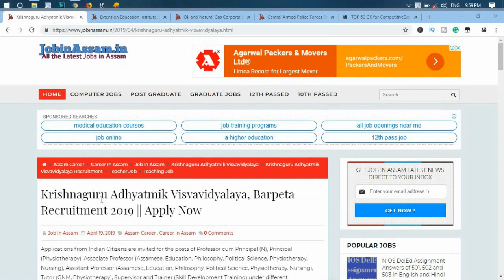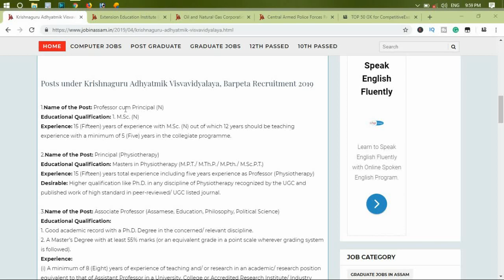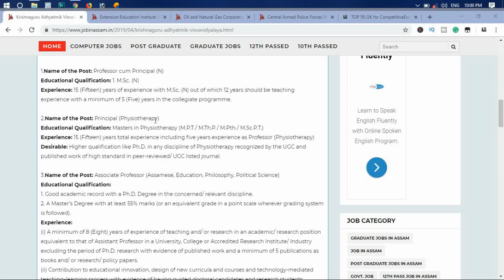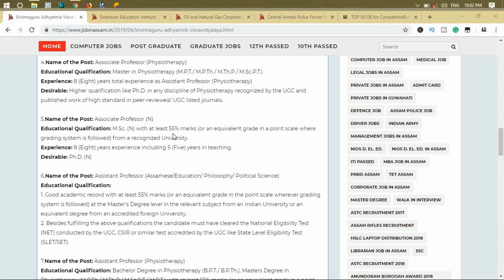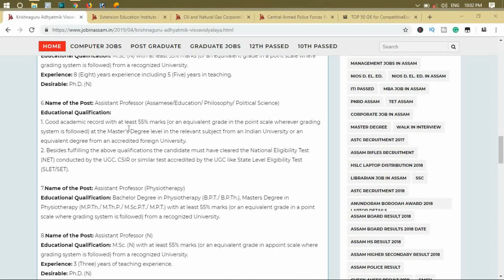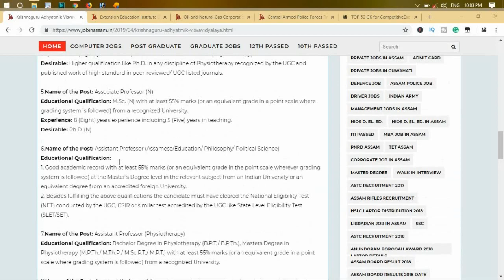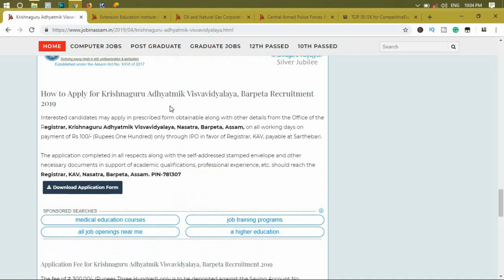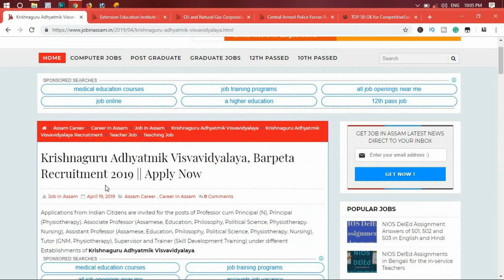Krishnaguru Adhyatmik Visvavidyalaya, Barpeta Recruitment 2019 || Apply Now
Applications from Indian Citizens are invited for the posts of Professor cum Principal (N), Principal (Physiotherapy). Associate Professor (Assamese, Education, Philosophy, Political Science, Physiotherapy. Nursing), Assistant Professor (Assamese, Education, Philosophy, Political Science, Physiotherapy. Nursing), Tutor (GNM, Physiotherapy), Supervisor and Trainer (Skill Development Training) under different Establishments of Krishnaguru Adhyatmik Visvavidy

Hello friends, welcome to Jobinassam.in. I am Prashanta Paul and Here we discuss all the latest Govt. jobs, Private jobs, Company Jobs, Results, Academic information, etc. Stay connected with us for all the latest information about Assam Career.